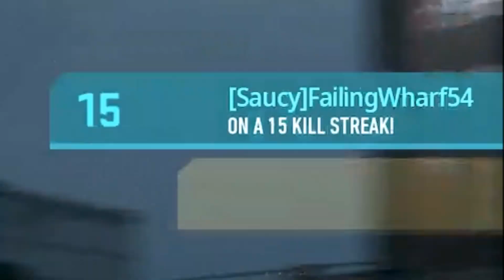MW2: Getting a Juggernaut on Shipment............